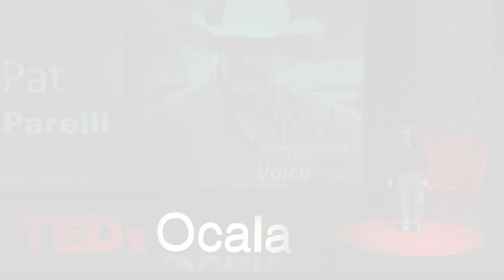Humans are from Mars, Horses are from Venus: A Path to True Partnership | Pat Parelli | TEDxOcala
Puzzle solving through lateral thinking teaches us to discover the matrix to all relationships. One of the best examples of this is found in the horse, human paradigm. When correctly implemented, true partnership is developed so you can excel far beyond the heights of mediocrity in your relationships with yourself, others and your animals.
Since his first seminar in 1982, Pat Parelli has revolutionized the horse world by introducing a philosophy, a concept, and a program called Natural Horsemanship. Pat Parelli has presented in front of over two million people in twenty-seven countries, has been in over 1,000 magazine articles, and has presented privately for the Queen of England, President Ronald Reagan, and many other dignitaries.  Pat and his wife Linda, have had over two hundred thousand students in their long-distance, online learning program called the Savvy Club. With two hundred licensed instructors worldwide, Parelli Natural Horsemanship has set out to help make the world a better place for horses and the humans that love them.  Parelli’s Natural Horsemanship Program focuses on preserving real horsemanship and helps you become the horseman your horse needs you to be.  Pat helps you develop a strong foundation with your horse to help you better communicate with your horse, and have an effective relationship. This talk was given at a TEDx event using the TED conference format but independently organized by a local community.